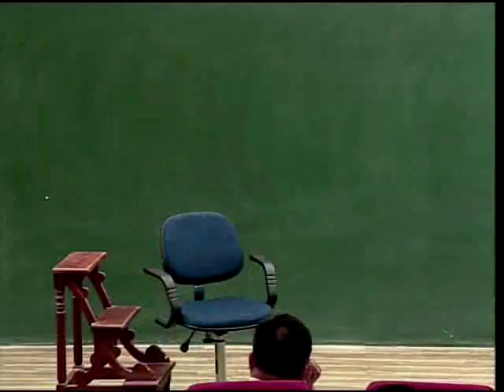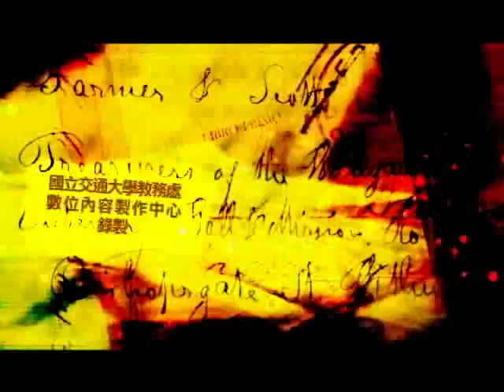2010.11.17 愛情不簡單：簡論《簡愛》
演講主題：愛情不簡單：簡論《簡愛》
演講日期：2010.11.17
演講講者：康來昌 先生